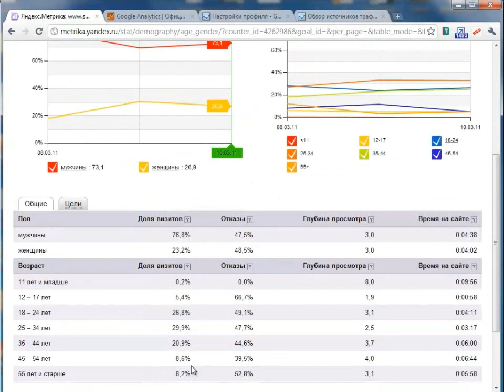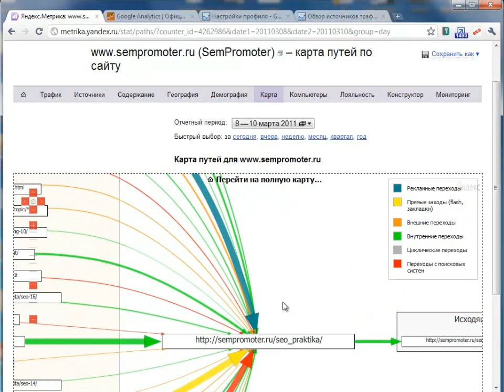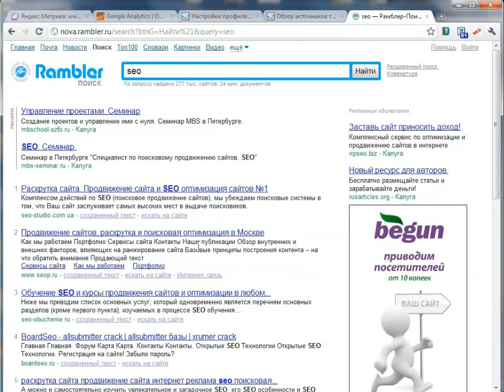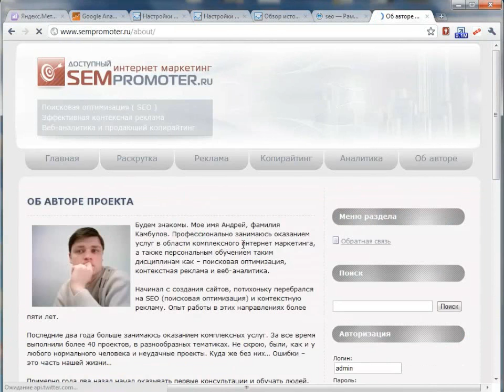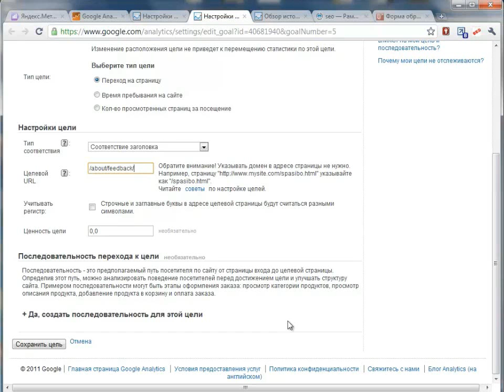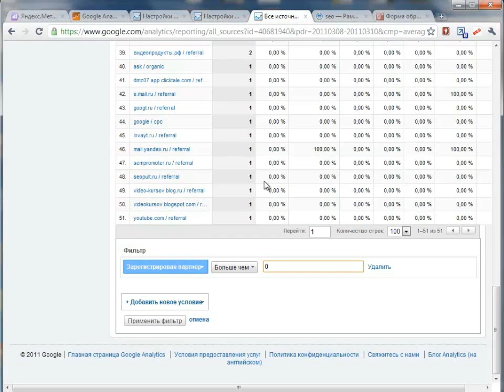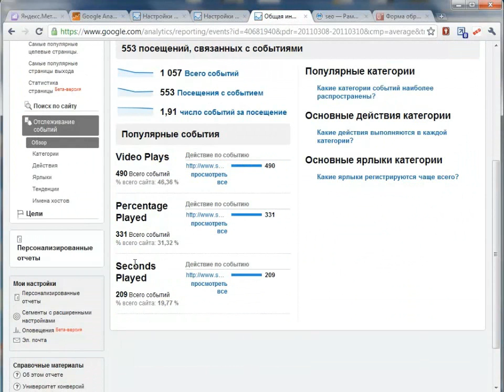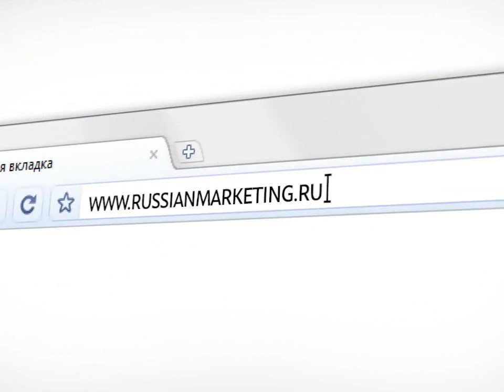Настройка Google Analytics видео-урок | danilidi.ru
Подробнее о том, как как анализировать статистику сайта с помощью бесплатного сервиса Google Analytics
Даете ссылки, а как узнать какая реклама отработала свой бюджет? Это и рассмотрено в видео уроке -  как анализировать статистику сайта с помощью бесплатного сервиса Google Analytics

С помощью него можно наблюдать за ключевыми показателями эффективности сайта и анализировать поведение посетителей. А также оценить реальную отдачу от рекламных кампаний.